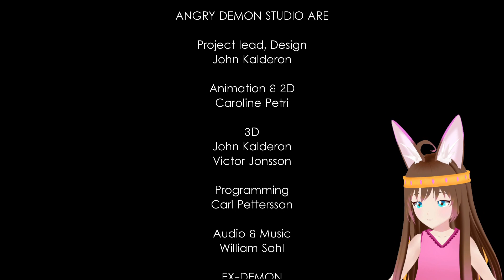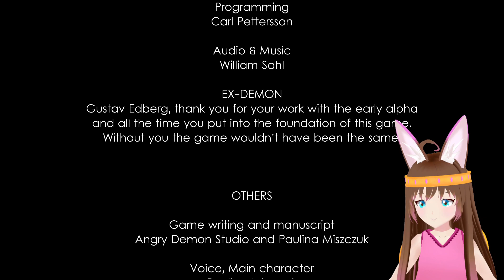Unforgiving: a northern hymn | Chapter 8 - 9 The Ending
Unforgiving - A Northern Hymn is a first person horror game heavily inspired by Swedish folklore and the Nordic mythology to create the nightmares that's been haunting Swedish children for many generations.